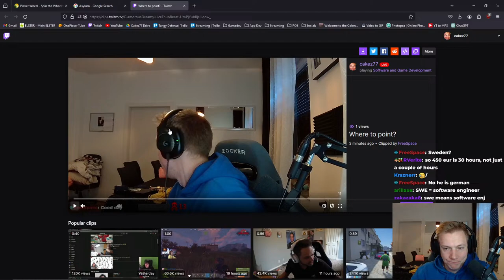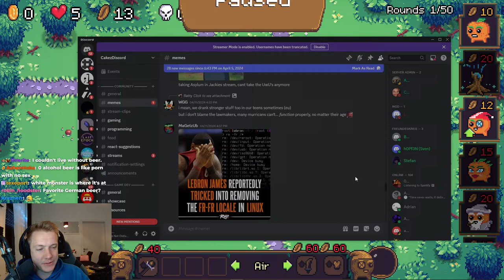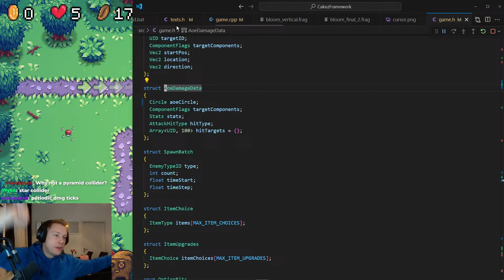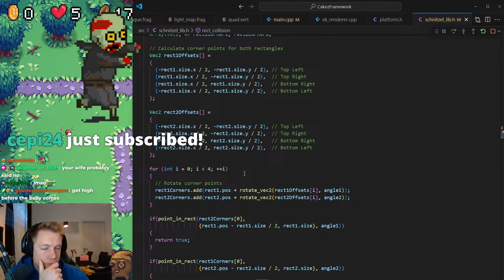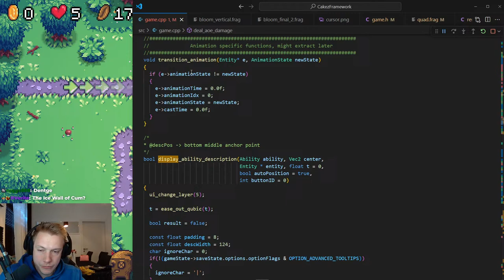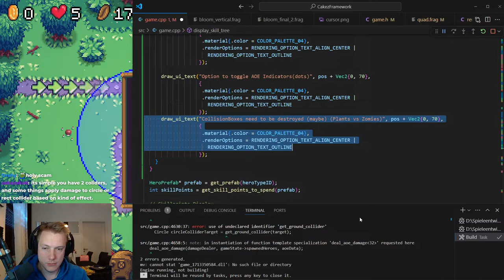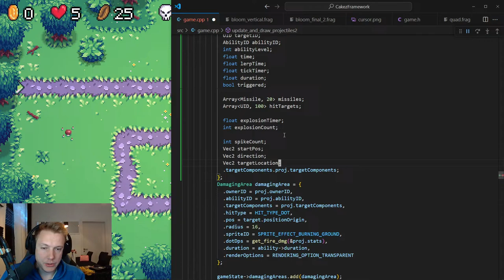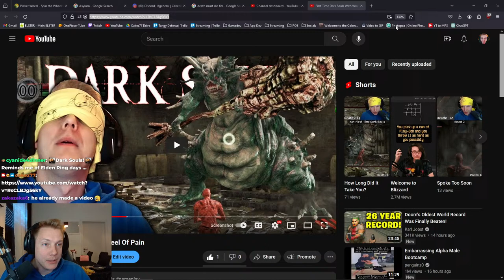🚨 C++ Game Dev Tower Defense 🚨